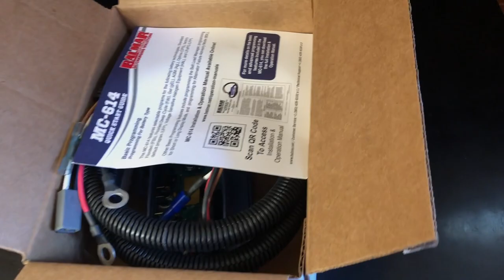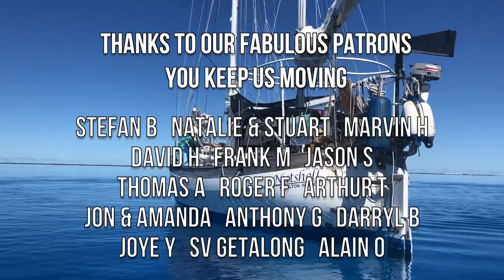Ep 209 | Up a Crocodile Infested River on Peanut, Sailing Nutshell, Australia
Magnus is busy with jobs for Peanut and Nutshell. Peanut’s pimping continues with a new propeller guard and Magnus works on Nutshell’s new engine.

It’s time for some chill time out on the water and Magnus takes the day off to go mud crabbing and fishing in the crocodile infested Proserpine River which has the highest volume of crocodiles in the area!

Keep safe everyone. Until next time.

00:00 Jenny By the Water, Clarke Russo, Epidemic Sound
15:59 As We Saw the Ocean, Epidemic Sound